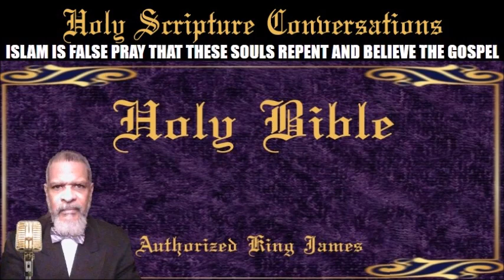Holy Scripture Conversations..."Islam is False Pray That These Souls Repent And Believe The Gospel"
Holy Scripture Conversations testifying that even though the Holy Scriptures of the God of Abraham, Isaac and Jacob whose name is JESUS CHRIST tells mankind not to add to the words of this prophecy in Revelation 22:18, false teachers have added entire books filled with errors and a religion that worships stones, but tell you that they don't march around seven times then embrace and kiss a stone. A religion that tells you that they are peace but unlike the Gospel of Jesus Christ who will just stop fellowship with an unbeliever or someone that continues to disobey the Gospel, this religion of peace will kill you for not following their false religion. A religion that is so false that they know it's false but they continue in it anyway because of the power in numbers that it carries. Islam is False. It is the charge of the Preacher to expose everything that brings itself up against the Gospel of Jesus Christ. But I guarantee you, that if folks don't obey the Gospel, I won't condemn folks, because they are condemned already, condemning them is a waste of time. All I have to do is to tell folks to Repent.